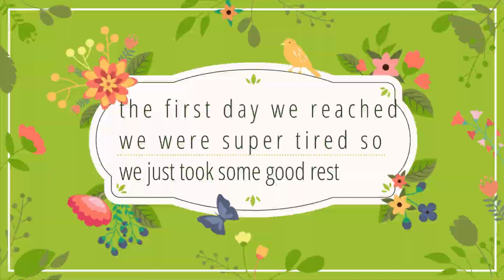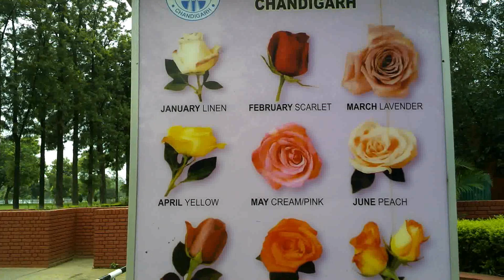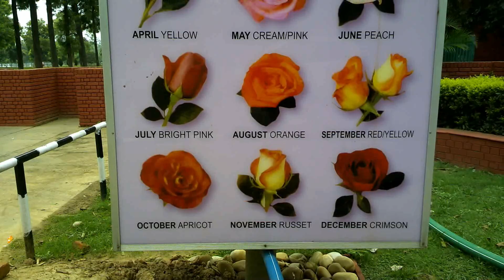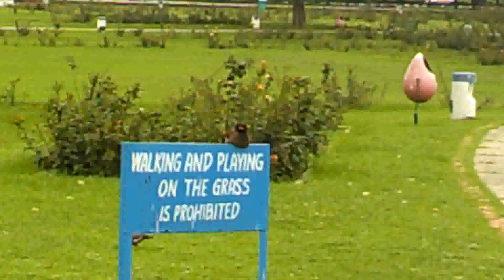Subah 4 baje uth ke Vlogging Start!!! | vlog 10 | Chandigarh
we visited the Rose Garden and Rock Garden!!!